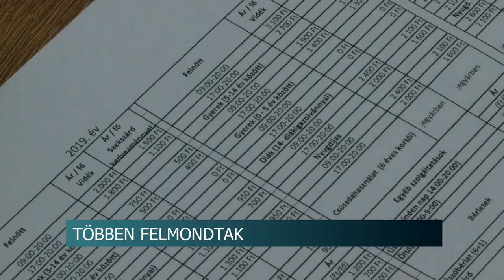Felmondások a szekszárdi önkormányzatnál 20200717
Az Éljen Szekszárd frakciójának fizetésemelését szolgálják a szekszárdi strandbelépők drasztikus megemelése, hiszen azokat is a költségvetésből finanszírozzák - erről a Rádió1-nek adott interjújában beszélt Ács Rezső, a város polgármestere. A riportban az önkormányzati dolgozók felmondásáról és annak következményeiről is szó volt.